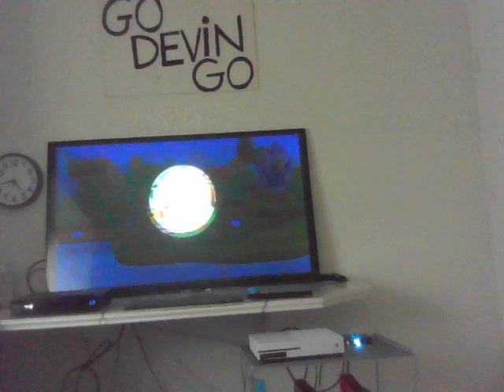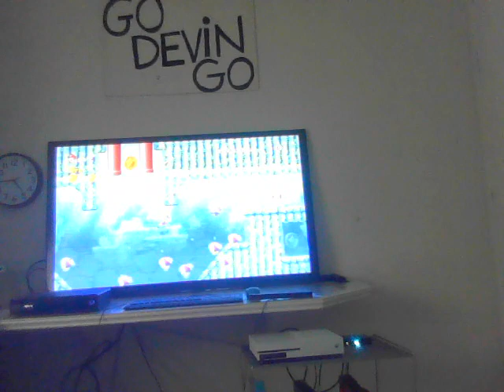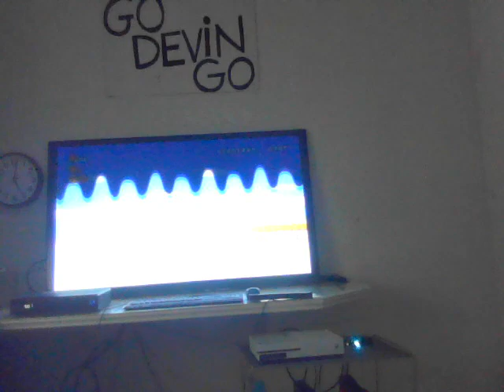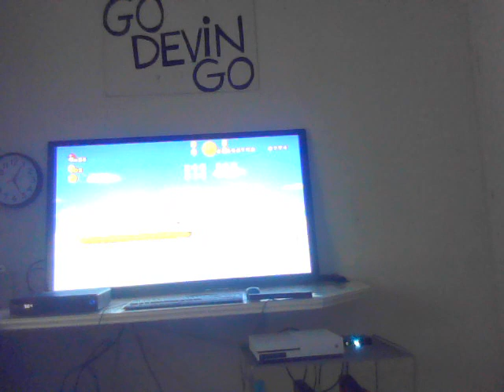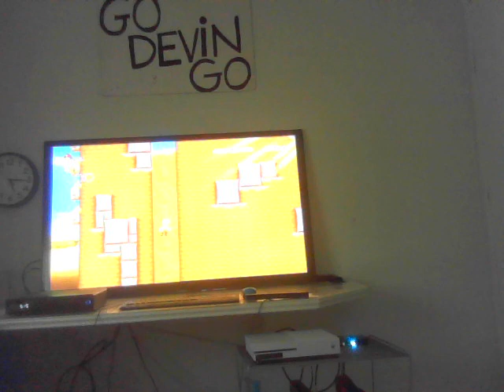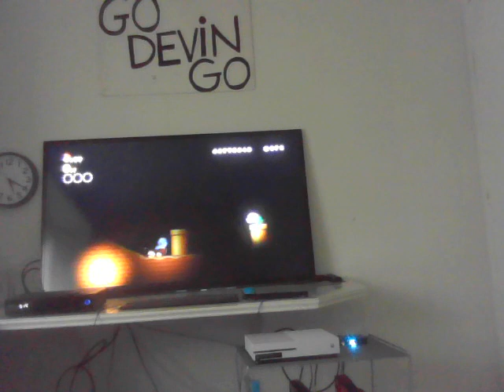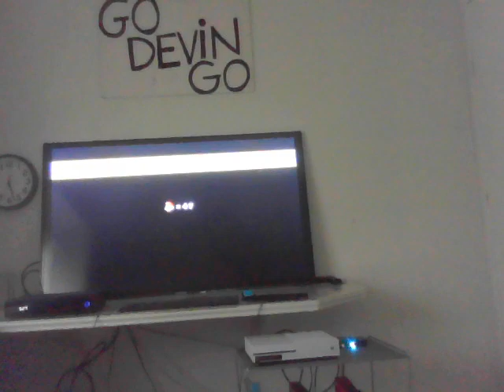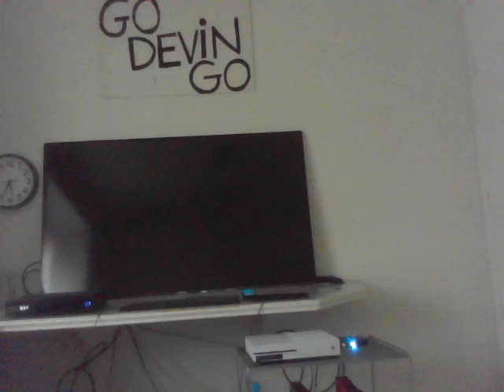The Hot Days | Patrick The Smarts and Dumb of Being Funny Play's Super Mario Bros Wii (Part 2)